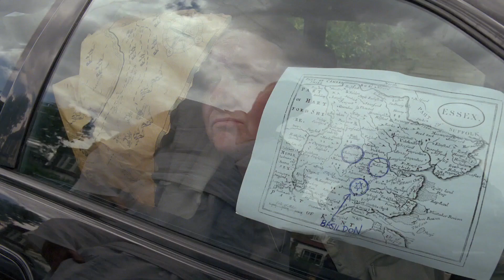R33 Skyline and Nissan 180SX drift racing - First ever car chase on 35mm film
This clip is the first ever drift car chase filmed on 35mm movie film. We used authentic JDM drift specification cars, a 500 bhp R33 Skyline GTST and a rare 450 bhp Nissan 180SX also known as the 200SX in the UK. Look out for the Nismo gear knob, the dodgy woman who stole the Skyline and the unique sound effects we made. There were no stock car sound effects so we had to create them ourselves.

The soundtrack for Essex Spacebin is amazing. The Epic Hollywood theme tune you will hear is called Skyline Chase. It's Epic Hollywood meets Jungle music, which blends perfectly into this car chase. There has never been such an authentic sounding piece of movie music using the Amen break. Well done Andy Jenkinson aka Ceephax Acid Crew for such a don soundtrack.

- Buy the Bluray and DVD here.